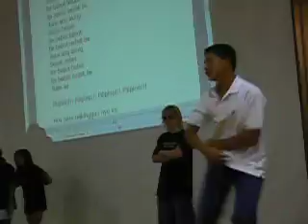Freshmen 2006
BOTC